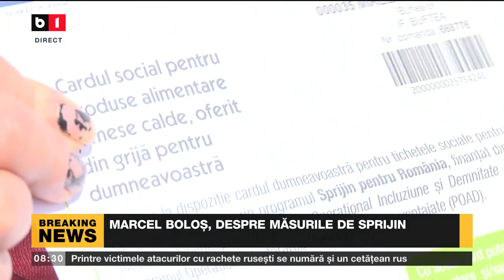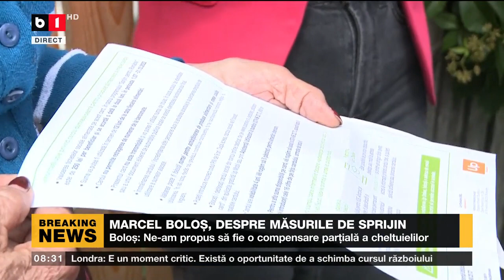MARCEL BOLOȘ, DESPRE MĂSURILE DE SPRIJIN_Știri B1_27 iunie 2022